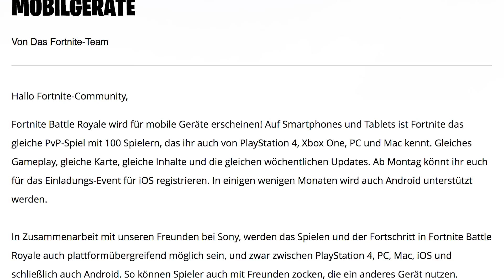EPIC GAMES will hoch hinaus! FORTNITE: BATTLE ROYALE kommt auf's Smartphone!